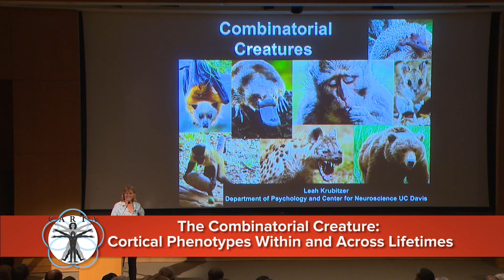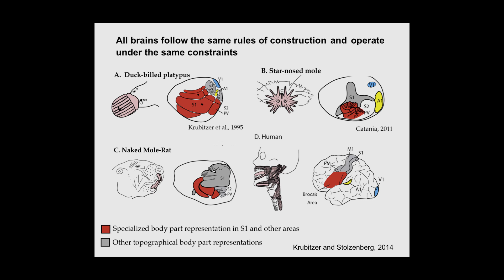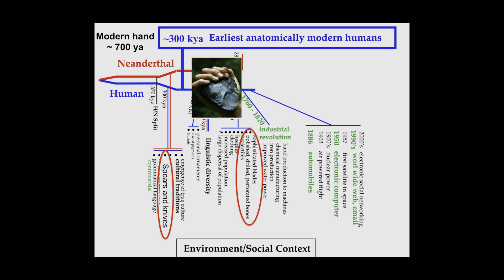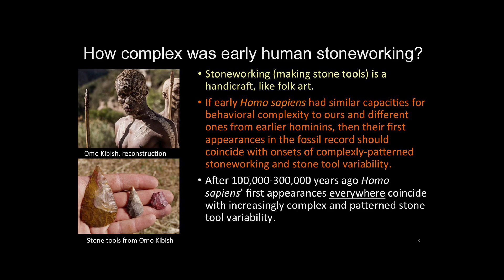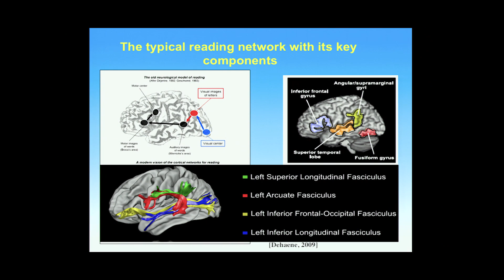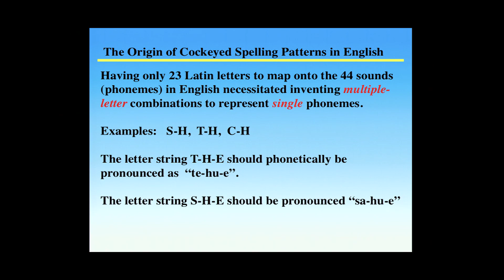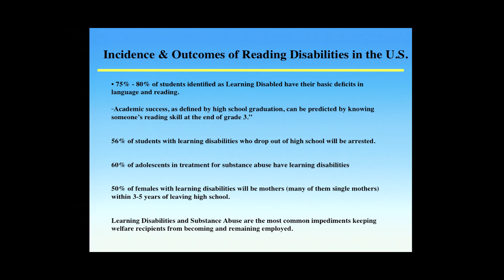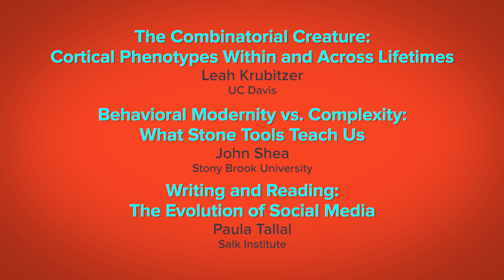Impact of Tool Use and Technology on Evolution of the Mind - Leah Krubitzer John Shea Paula Tallal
1:39 - The Combinatorial Creature: Cortical Phenotypes Within and Across Lifetimes
 -Leah Krubitzer
15:27 - Behavioral Modernity vs. Complexity: What Stone Tools Teach Us
 -John Shea
25:24 - Writing and Reading: The Evolution of Social Media
 -Paula Tallal

This symposium addresses the interactive gene-culture co-evolution of the human brain with tool use and technology - ranging from simple stone tools millions of years ago to computers today. Recorded on 10/12/2018. Series: "CARTA - Center for Academic Research and Training in Anthropogeny" [12/2018] [Show ID: 34186]